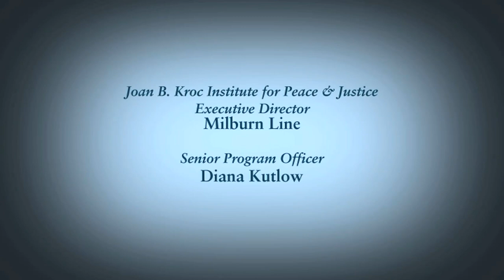Can Obama Bring Peace to the Middle East?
Steven Spiegel, the director of the Center for Middle East Development at UCLA, presents the innovative and informal negotiation techniques that he is urging the Obama administration to employ as it pursues security in this historically volatile region.   Series: Joan B. Kroc Institute for Peace & Justice Distinguished Lecture Series [5/2010] [Public Affairs] [Show ID: 18509]